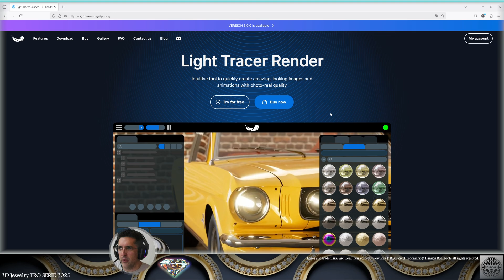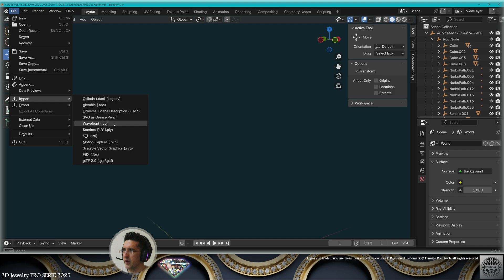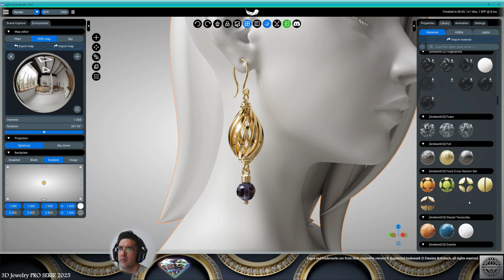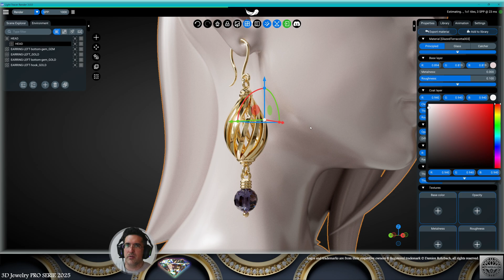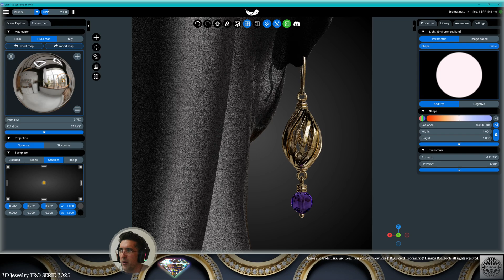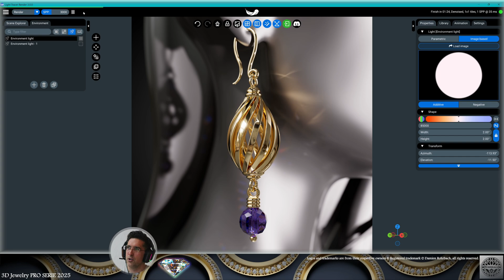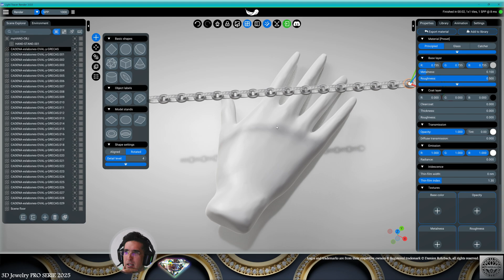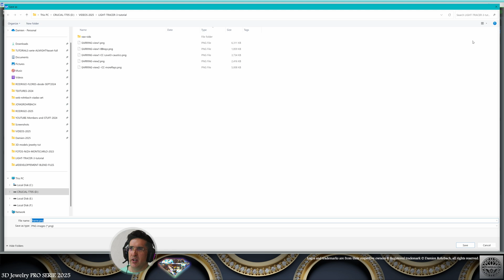3D Jewelry Rendering Tutorial using the brand new Light Tracer 3.0 + Licenses giveaway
In this video, I make a couple of 3D jewelry rendering and animation scenes using the brand new Light Tracer 3.0 render engine. Light Tracer is not a free software. To participate in the licence giveaway and have a chance to win, you must:

1. Post a comment on this video
saying that you want to participate

3. I will answer you with a unique code,
and you will have to post that code
on your same YouTube comment,
to complete your participation.

By participating, you automatically
accept the following terms:

To have a chance to win, you need to complete
the mandatory steps provided above. There is 1 perpetual
Light Tracer 3 licence and five 3 months licences
to win. I will only use your email to answer you
with the code you’ll have to post in your answer
comment on YouTube. I will notify the winners by
email and answering their comment on YouTube.
The winners will be the ones completing the steps
in the shortest times. The fastest will win the
perpetual Light Tracer 3 licence, and the five next
fastest times will win one of the five 3 months licences.
(You will have to post the code you received
in your answer email in your same YouTube comment:
the time of posting the answer comment with the code will
determine the winning times.)

I, the owner of this channel, will only share your email
with the Light Tracer representatives for the purposes
of this giveaway. I do not have any kind of control,
involvement, liability or responsabilites in any subsequent
events, consequences, decisions, regarding your data and
your life or karma or anybody else’s.

Professional 3D Jewelry

"The Art of 3D Jewelry Customization" ®
ROHRBACH ® Jewelry Design
The Jewelry Jedi is a name I received after decades in the field

4K 60fps where available